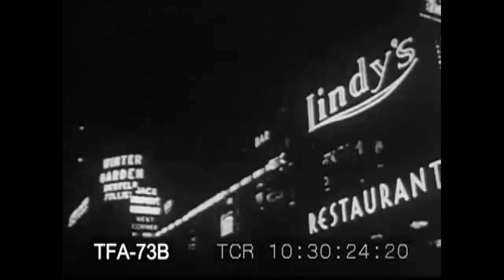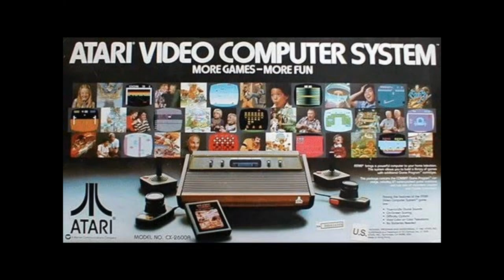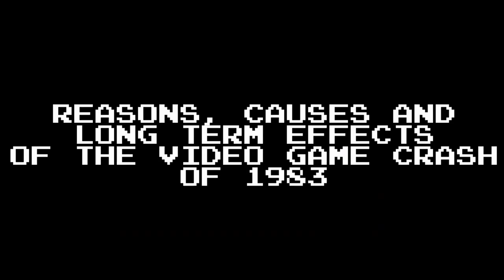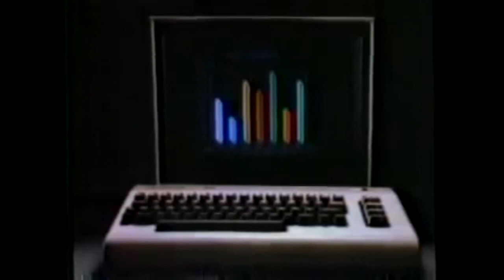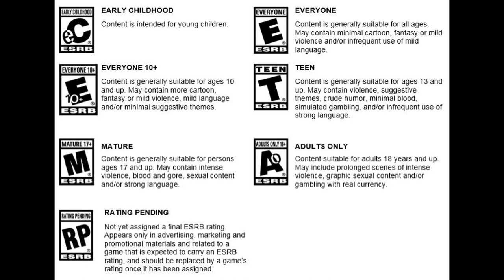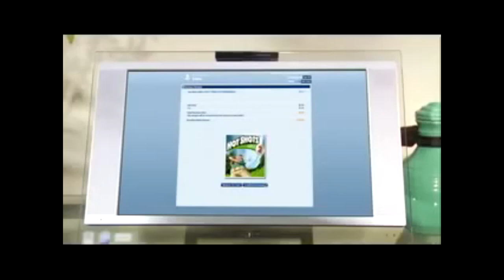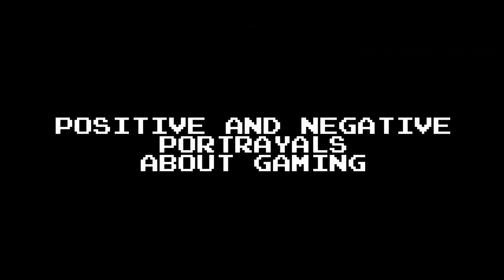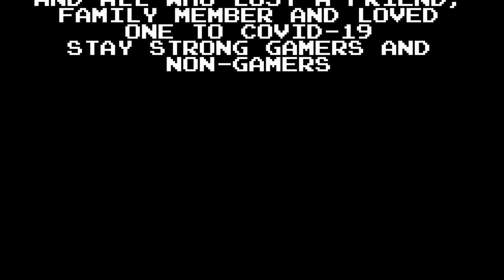VGATW Season 1 Remastered - The Birth of Video Games: The Beginning and the Future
Welcome to the Season 1 reboot of my webseries.

What we will talk about is how video games began, how they were made, how they bring people together. We also talk about their evolution and also the positive, such as bringing people together and also as a form of art and escapism, and negative portrayals about gaming such as online harassment, addiction and so on.

CHAPTERS:
0:00 - Opening
0:52 - Intro
2:18 - First Generation
10:49 - The 2nd Generation
14:56 - The Crash of 83
15:42 - Reasons for the Crash
23:14 - The 3rd Generation
27:07 - The 16-bit Era/4th Gen
32:48 - The Arrival of 3D/5th Gen
37:57 - The Rise of Online Gaming/6th Gen
45:56 - Rise of HD Resolutions/7th Gen
54:59 - Positive and Negative portrayals of gaming
1:01:45 - Eighth Generation and the Future
1:05:31 - Conclusion